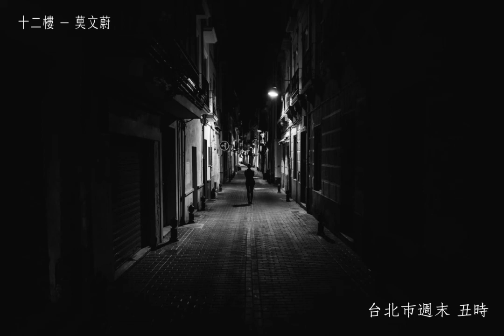週末城市時辰歌單-丑時 中文歌 B面歌曲 獨立音樂 classic indie c-pop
1am-3am
派對接近尾聲 曲終人散 節奏慢了下來